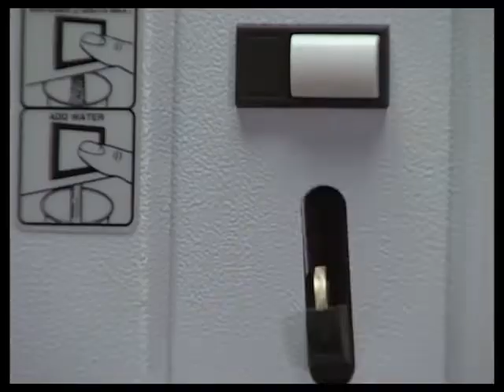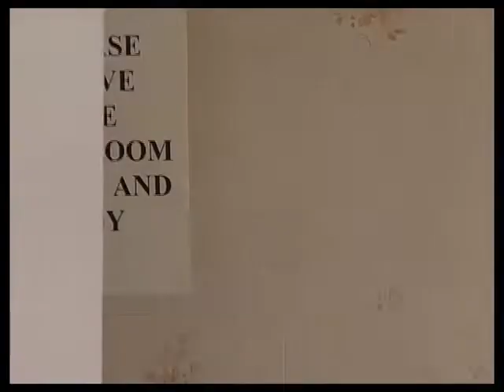The Bill series 14, episode 89 "Deep End"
When a body is washed up on the bank of the Thames, WDC Rawton realises that she was a friend of one of her informants, who has been providing information about a local brothel being run by a nasty pimp. PC Santini falls for new WPC Rosie WPC Fox on her first day at Sun Hill, but rather than be up front, he constantly undermines her as they are asked to go undercover as a prostitute and ex-boyfriend. DI Deakin is livid when he discovers CID have stumbled into a surveillance op attempting to catch a major drug dealer, but he decides to keep the op running; will it backfire on him and the inexperienced Santini and Fox?

90-minute special; First appearance of WPC Rosie Fox, Hywel Simons guest stars.

D.C.I. Meadows Simon Rouse
D.I. Chris Deakin Shaun Scott
D.I. Hadfield Roy Smiles
D.C. Tom Proctor Greg Donaldson (as Gregory Donaldson)
P.C. Luke Ashton (SO432) Scott Neal
W.P.C. Fox (SO487) Caroline Catz First appearance of 4 for W.P.C. Fox
P.C. Gaynor Adam Russ
W.P.C. Vicky Hagen (SO361) Samantha Robson
P.C. Sam Harker (SO416) Matthew Crompton
P.C. Eddie Santini (SO988) Michael Higgs
P.C. Tony Stamp (SO595) Graham Cole
W.D.C Stevens Victoria Korner
River P.C. Hywel Simons (later to play Sgt. Craig Gilmore)
Clive Bellman Hilton McRae
Martin Cookson Tom Fisher (as Thomas Fisher)
Kim Alison Swann
Keith Piper Alan Talbot
John Broom Bob Curtiss
Mikhail Ruzhkov Olegar Fedoro (as Olegario Fedoro)
Bruce Jolliffe Andrew Livingston
Maria Jolliffe Jackie Sawiris (as Jackie Sawaris)
Neighbour Hilary Sesta
Pathologist Martin Chamberlain
Tracy Keller Jane Gull (uncredited)